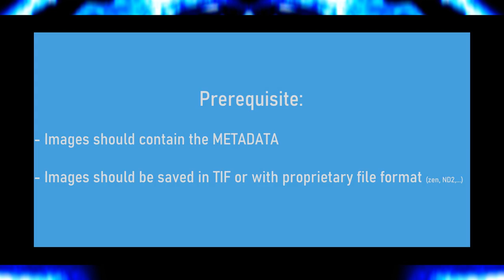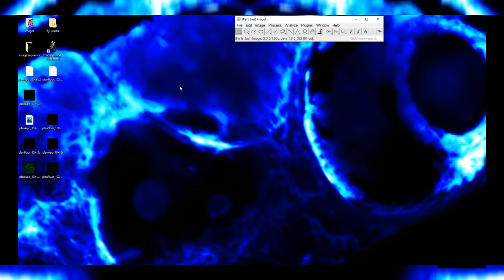How to add a scale bar to images automatically with FIJI ?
Hi everyone,
this video explains how to add a scale bar to your images. Really easy and fast if your images have Metadata.

chapters:
0:00 intro
0:10 Open image
0:20 Check the calibration
0:30 Add the scale bar and options
1:16 save the  image with the scale bar
1:34 support the channel

Source:

Sofware:
- FIJI: Schindelin, J., Arganda-Carreras, I., Frise, E., Kaynig, V., Longair, M., Pietzsch, T., … Cardona, A. (2012). Fiji: an open-source platform for biological-image analysis. Nature Methods, 9(7), 676–682.